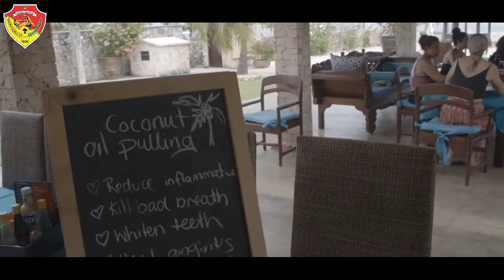NEMBRALA NOW Resort Rote Island